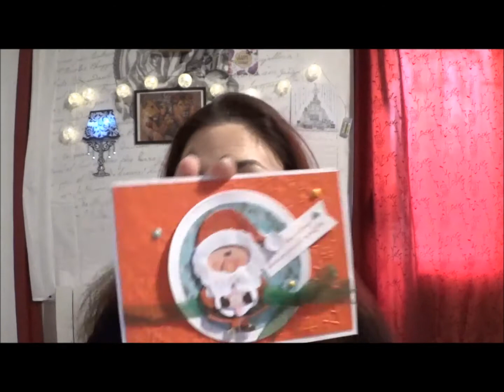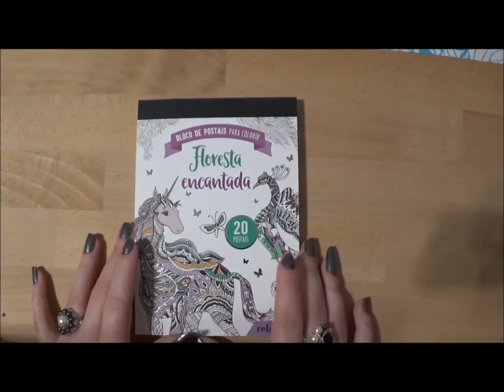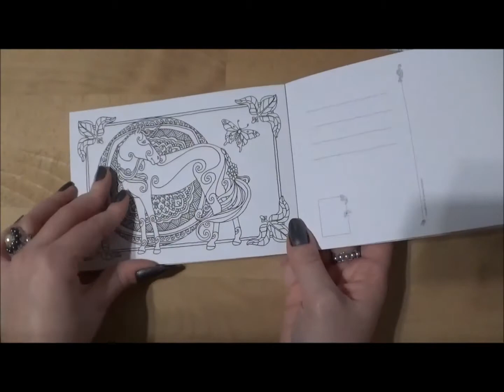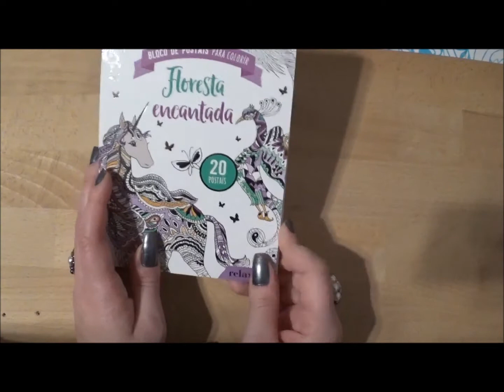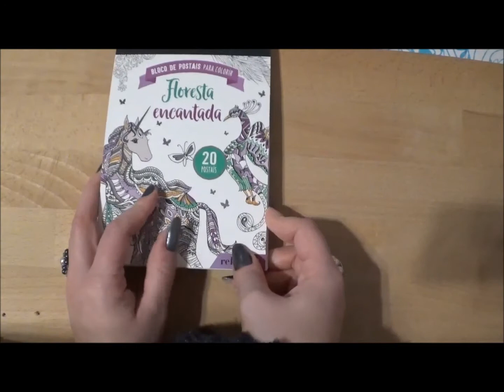l' Atc et le colis de Cattt que j'ai reçu décembre 2017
Heureuse de partager avec vous le contenu du colis que Catherine de la chaîne Cattt m'a envoyé. Merci encore Cattt tu m'as bien gâtée.